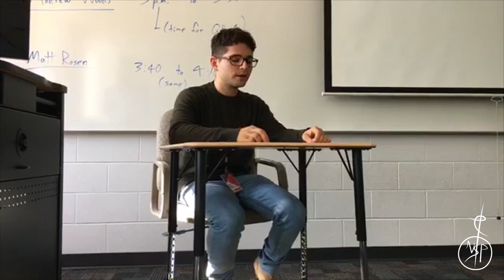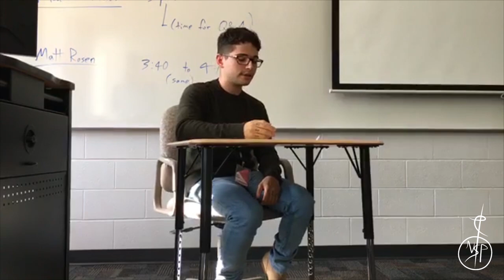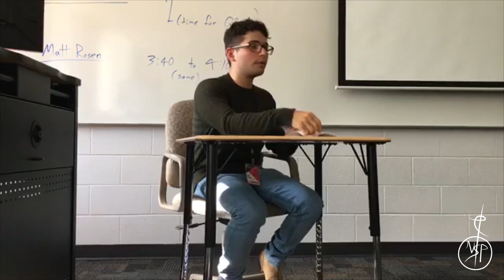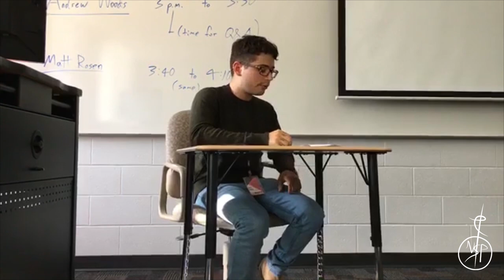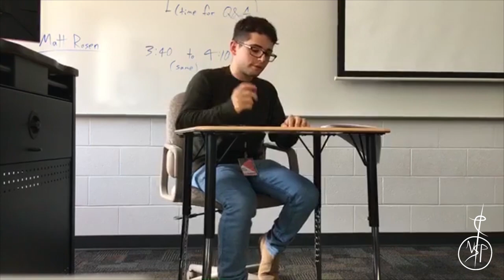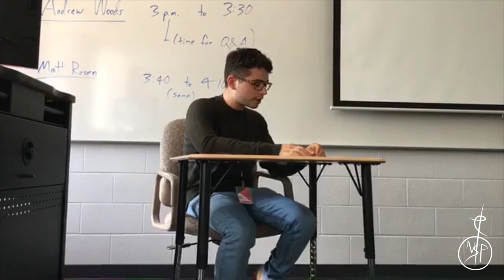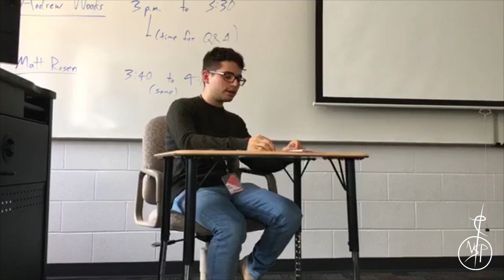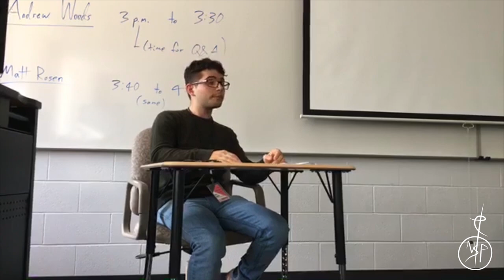The Heresy of a Generic Ethic - Matt Rosen on Jordan Peterson (JPCON)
Presented on Oct. 19, 2018 as part of JPCON, a conference on Jordan Peterson held at Boise State University

Matt Rosen

Matt Rosen is a philosopher, phenomenologist, and writer. He is the author of numerous books and pamphlets and his theoretic writings have also appeared in journals and anthologies.

Abstract
In this paper, I will offer no rebuttal to Peterson’s thinking, no sweeping critique, no singular objection. Deleuze tells us that objections are of no use, that they never move us forward, and the principle of charity demands that we begin in concession, in abnegation. In contradistinction to revolution, to revolt, I will offer heresy, an inversion from within, an embrace which is, in truth, something like Bruno’s embrace of Caesar. I will take on Peterson’s thinking such that we might find a way in, taking his thinking as our subject matter, as the object of our inquiry, as a generative tabula rasa for our own further thinking which might call it into question. With this in mind, I will give consideration to Peterson’s thinking in conjunction with Heidegger, Anglo-American pragmatism, Levinas, Laruelle, Henry, and my own work in crafting a generic ethic founded upon a phenomenology of the generic person whatsoever they may be.